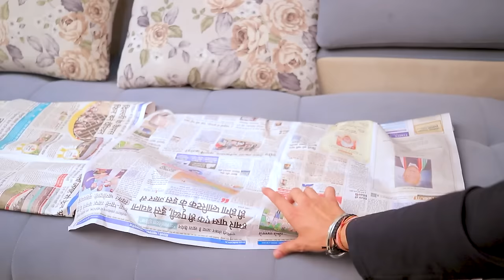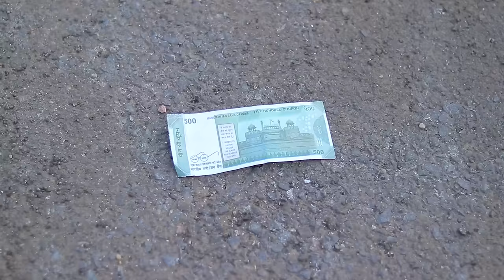JADUI SHEESHA || THE SHIVAM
Cast :

The Shivam

Shivam Dikro

Komal Bhatt

Rinki Chaudhary

Shubbi

Vishal (multikalakar)

And Team..

D.O.P : Shivam Sharma

Script : Team

Edit BY : Shivam & Ayush

Keep Suppourting Us..❤️